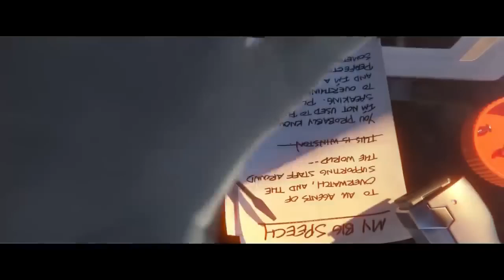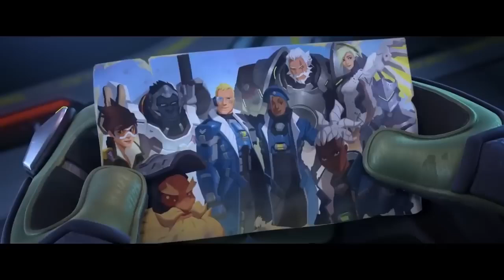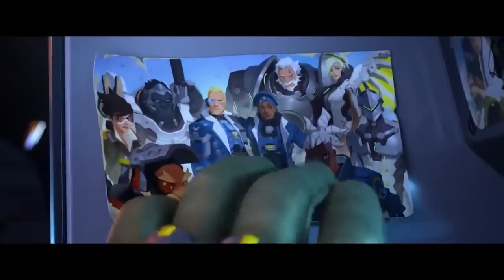Bastion of the Brave | Epic Animated Adventure | Full Movie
Welcome to the epic world of "Bastion of the Brave"! 🌟 This animated adventure takes you on a journey to a mystical land where courage and determination are the ultimate weapons.

Plot Summary:
In a world on the brink of destruction, one fortress stands tall against the forces of darkness—Bastion of the Brave. Led by a young warrior with an unyielding spirit, a band of unlikely heroes must come together to defend their homeland. As ancient secrets are unveiled, the fate of the realm rests in their hands. Will they stand strong in the face of overwhelming odds, or will the bastion fall?

What to Expect:

Stunning animation that brings a magical world to life 🌍
Heart-pounding action scenes and intense battles ⚔️
A heartwarming story of friendship, sacrifice, and heroism ❤️
Memorable characters who will steal your heart 💫
Join the Adventure:
If you're a fan of epic tales filled with adventure, courage, and the battle between good and evil, "Bastion of the Brave" is a must-watch!

Watch Now: [Link to the full movie]